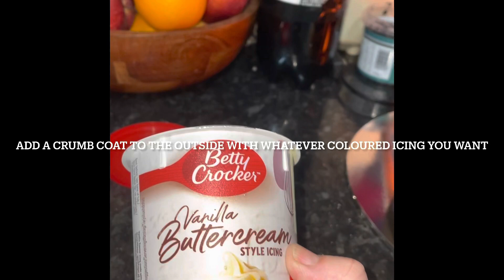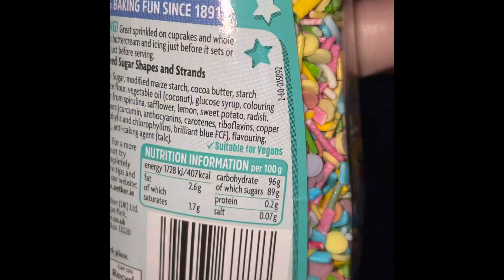Halloween cake recipe 🎂 🎃🖤🦇👻🕷💕(vegan vanilla coloured layer cake) ❤️